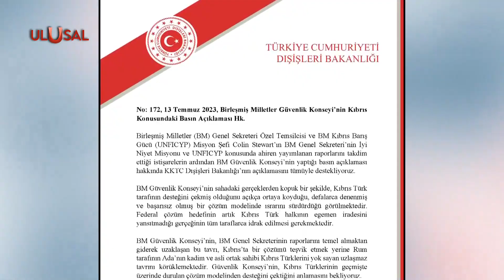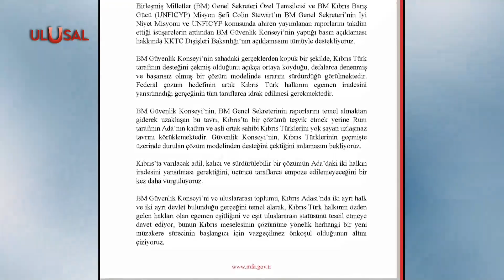Birleşmiş Milletler Kıbrıs'ta yine federasyon dedi! Çözümsüzlükte ısrar ediyorlar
Birleşmiş Milletler Güvenlik Konseyi, Kıbrıs'ta taraflara federasyon çözümü temelinde resmi müzakerelere dönme çağrısı yaptı. Kuzey Kıbrıs Türk Cumhuriyetini yok sayan ve 2 devletli çözümü görmezden gelen Birleşmiş Milletler’e lefkoşa ve Ankara'dan sert tepkiler geldi.